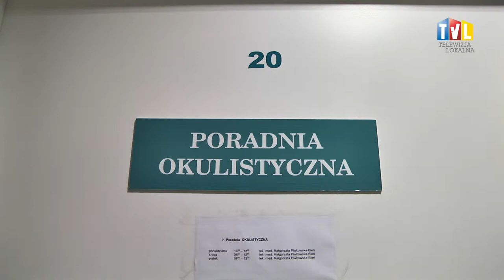2014.12.24 - PORADNIA OKULISTYCZNA PRZY SZPITALU JUŻ DZIAŁA